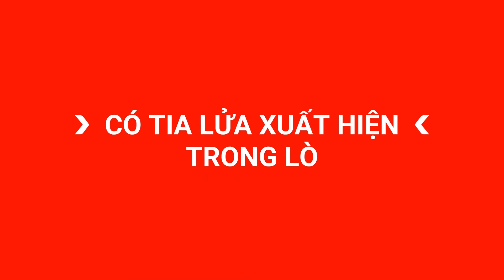Các lỗi cơ bản thường gặp và cách xử lý khi sử dụng Lò vi sóng | Nguyễn Kim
Mua hàng ONLINE tại Nguyễn Kim để tận hưởng ngay:
▶️ CHƯƠNG TRÌNH TRẢ GÓP 0% - 0Đ PHÍ DỊCH VỤ - MIỄN PHÍ BẢO HIỂM LÊN ĐẾN 9 THÁNG
▶️ GIẢM THÊM KHI THANH TOÁN VỚI THẺ NGÂN HÀNG
Theo dõi kênh Nguyễn Kim để cập nhật thông tin khuyến mãi mới nhất:
📞 Gọi tổng đài 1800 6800 (Miễn phí cước gọi) để được tư vấn mua hàng.